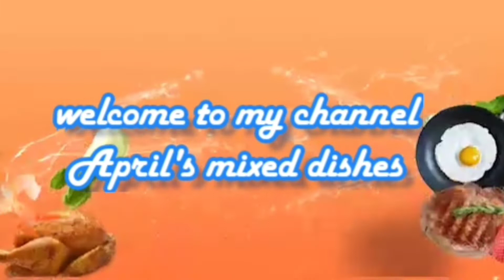enjoy the view of tagaytay